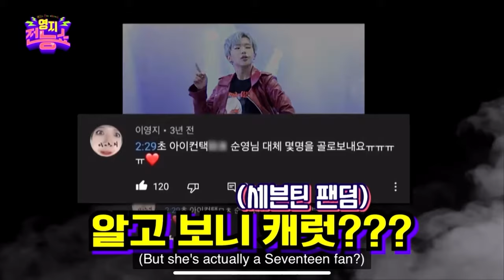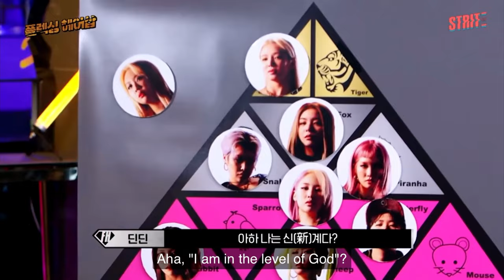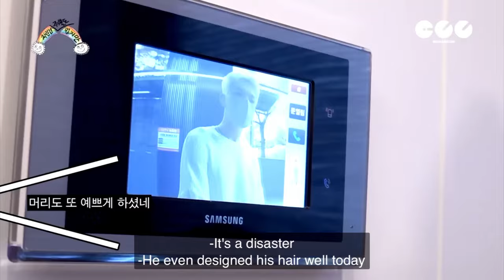LEE YOUNGJI BEING HER CHAOTIC SELF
I wanted to make a video of some of my favorite Youngji moments! Absolutely love this beautiful being!